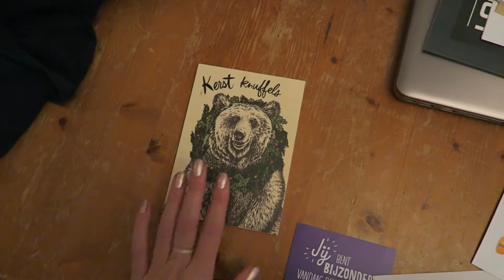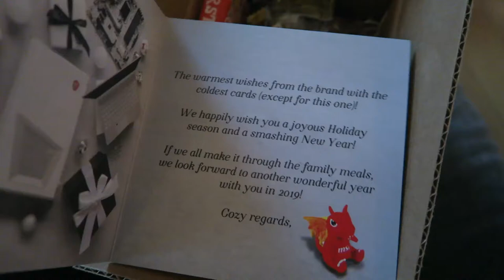TERUG IN NEDERLAND | Vlogmas dag 18 | MATHIA